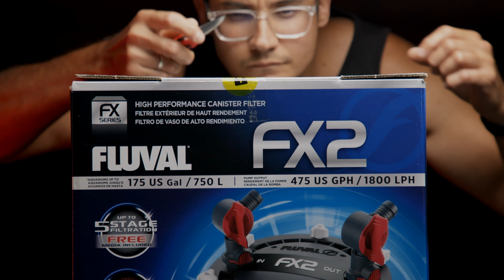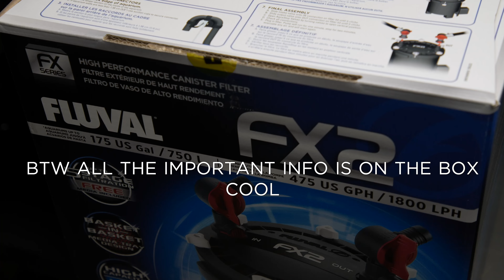FLUVAL FX2 - The Ultimate Filter for Aquariums - Powerful, Smart, and Massive Filtration Surface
I checked out the new Fluval FX2 filter. Perfect for medium and larger aquariums. It's incredibly powerful, packed with smart features, and has a massive filtration surface. You don't need to buy anything separately; the filter media is pre-loaded in the baskets. Oh, and it's very quiet too! Highly recommended!

My Gear for geeks:
Panasonic S5 / Panasonic, Canon and Sigma lenses
DJI RS 3 gimbal
MaBook pro 14" with M1 Max chip